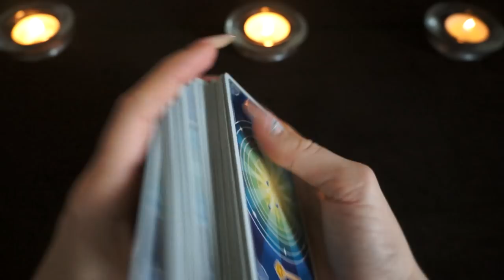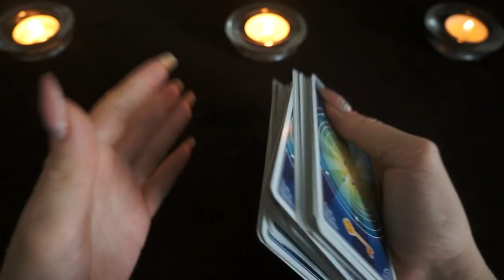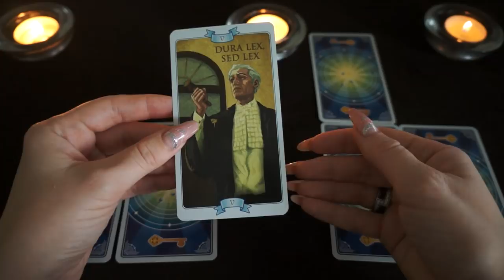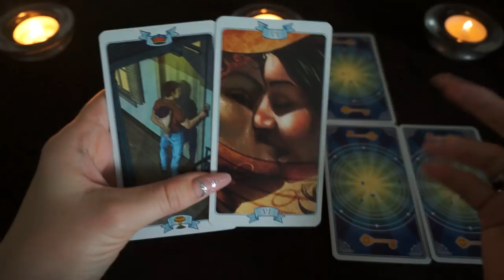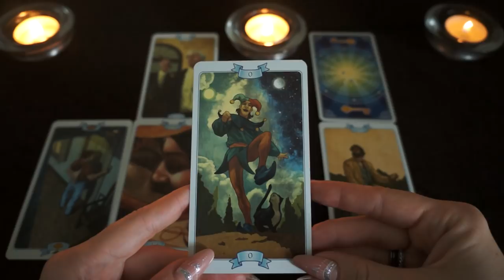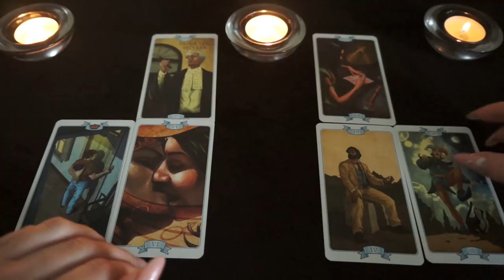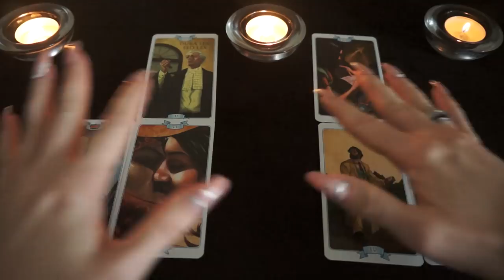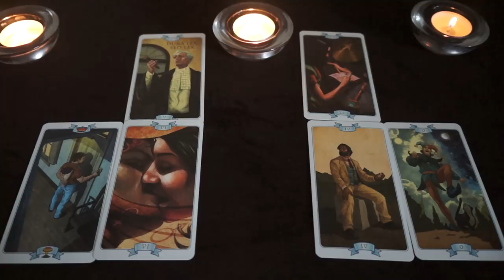СТРЕЛЕЦ. Тароскоп на Сентябрь 2018